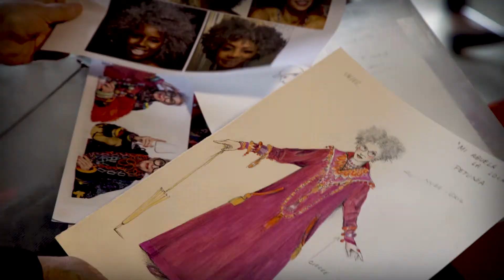Back de fotos | MI ABUELA LA LOCA con Norma Aleandro y Oscar Martinez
BACKSTAGE de la obra teatral: MI ABUELA LA LOCA
Con Norma Aleandro y Oscar Martínez, dirección de Claudio Tolcachir y producción general de Pablo Kompel y Lino Patalano.

Camarógrafo: Damián Barrera
Dirección y edición: Rodrigo Chan Cécere